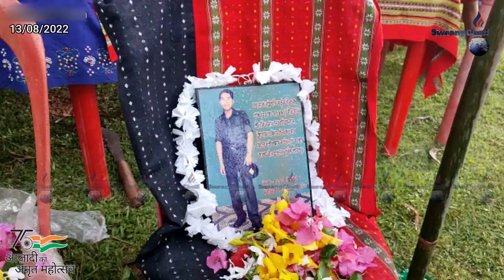Rabi Kumar Sahid Knock-Out Football Tournament Chengsai Rwkha MDC Rabindra Debbarma